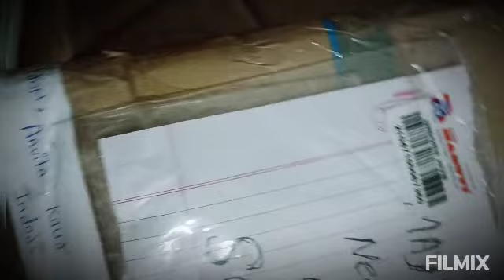Thank u Anvita kaur from Indore meri pyari bhchi for the beautiful dress and singaar🤩🤩🤩